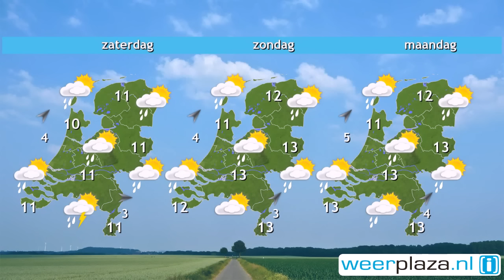Weerbericht donderdagochtend: Weer buien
Het is wisselend bewolkt en lokaal valt een enkele bui. De komende uren neemt de buiigheid flink toe en lokaal kan er hagel of onweer voorkomen. De temperatuur loopt op naar waarden tussen 9 en 11 graden end e westenwind is matig van kracht. Vanavond en vannacht nemen de buien weer af en wordt het op veel plaatsen droog, later trekt een nieuw gebied met regen het westen van het land binnen. Morgen is het bewolkt en soms valt er regen, in het westen is het later droger. Het wordt 10 tot 12 graden.